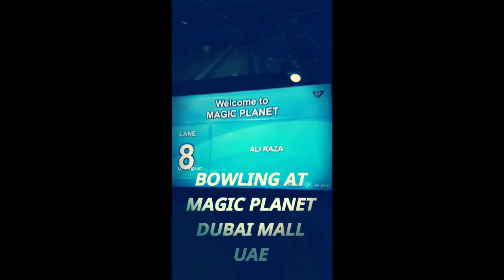Bowling at Magic Planet Dubai/मैजिक प्लेनेट दुबई में बॉलिंग/迪拜魔術星球保齡球館/Боулинг на Magic Planet Dubai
Fantastic Experience of Bowling at Magical Planet Dubai UAE.and music is free and taken from filmora